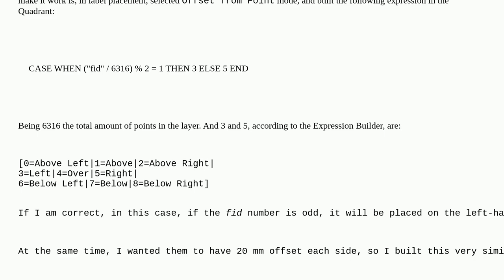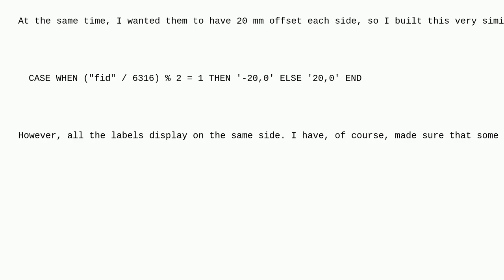Gis: Display point labels alternatively to left and right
Display point labels alternatively to left and right

A special thanks goes out to the community

  attribute-table labeling qgis point expression